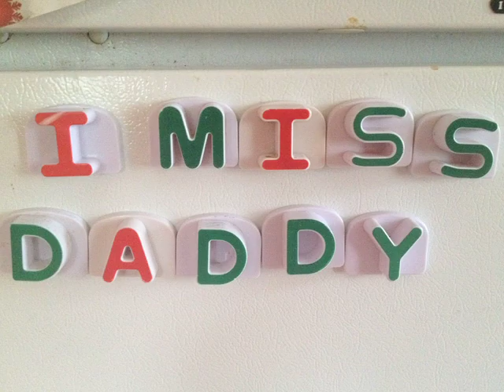Kyle Siedel...A Good Man